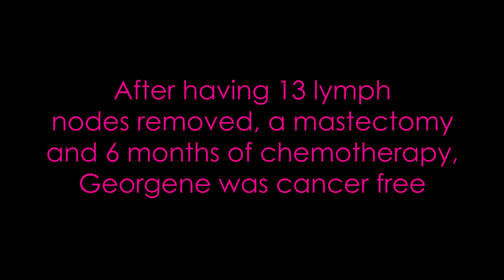The Spirit of Survivorship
Georgene share's her story for the 2014 Puttin' on the Pink Style Show. Her video was the shown before the ask for the evening to share what cancer survivors face and how Project H.E.R helps them navigate the long and often difficult road to treatment and recovery.

"The Corvallis Clinic Foundation is mobilizing to host “Puttin’ On The Pink” in 2014 and establish an endowment to sustain Project H.E.R. so it will never go away"